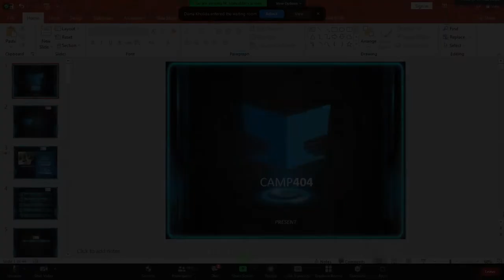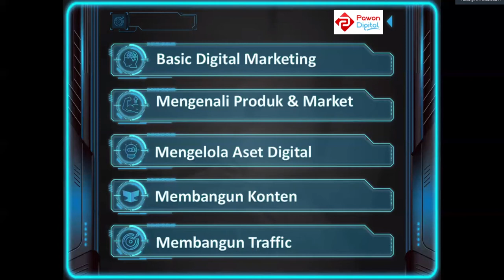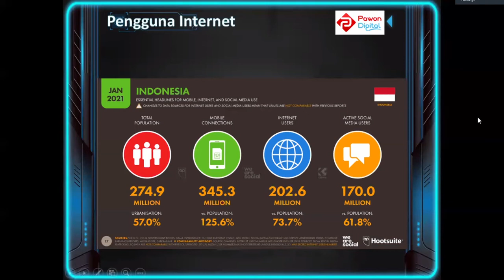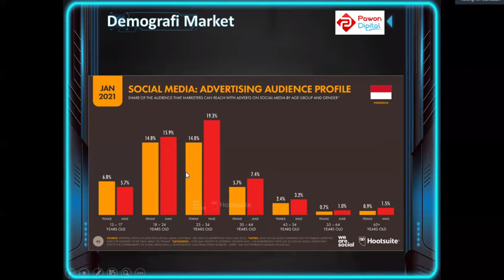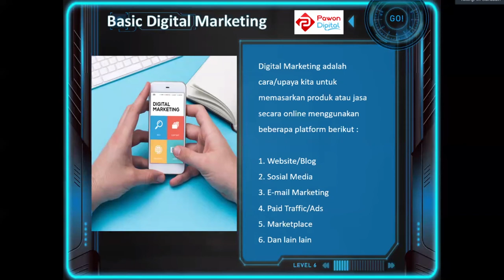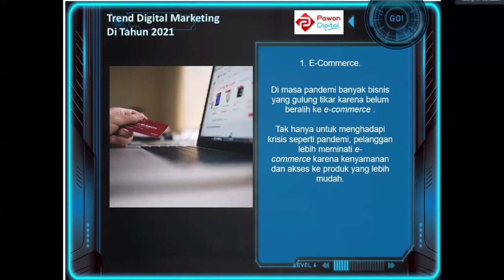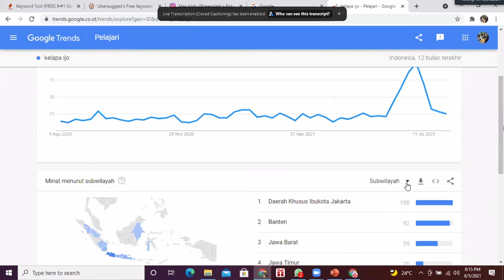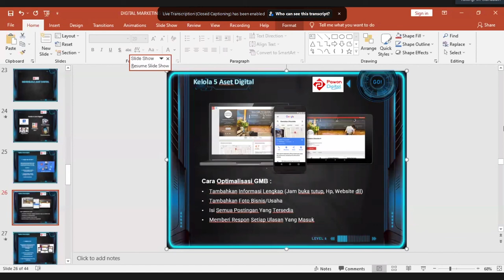CAMP404 Academy - Digital Marketing